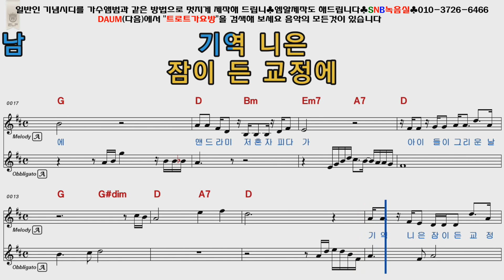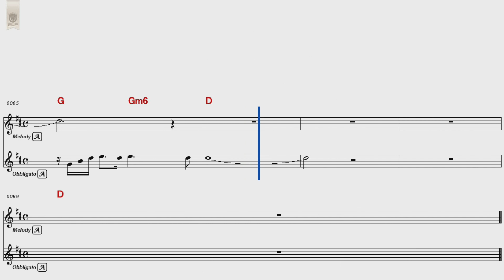나훈아 분교 여자키